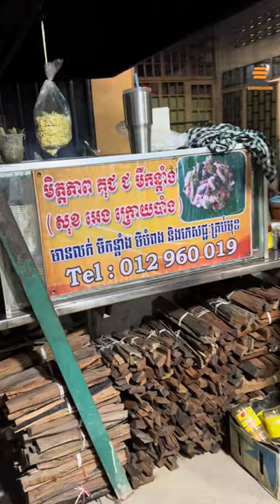មិត្តភាព​ គុជ​ ជ​ មីកន្តាំង ក្រោយបាំងបាត់ដំបង​ - Stir Fried Rice Noodle | Battambang, Cambodia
យីហោ៖ មិត្តភាព​ គុជ​ ជ​ មីកន្តាំង​ (សុខ​ អេង​ ក្រោយបាំង)
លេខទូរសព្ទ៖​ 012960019